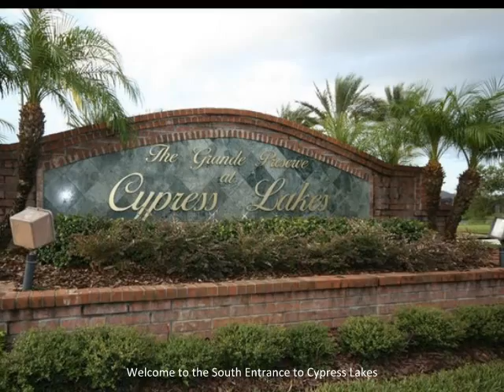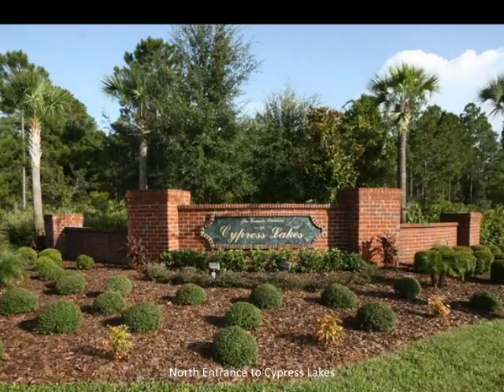18026 Thornhill Grand Circle. Orlando 32820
This home is flexible in function & designed as a split plan, boasting over 2800 SF, 5 bedrooms/4 bathrooms/ office (added in the flex garage area)/2 car  garage, on an oversized flag site in Thornhill Grande of Cypress Lakes. This Dartmouth Plus is a stunner.  Take the time to check out this deal! "Location, Location, Location" This award winning, master planned, lifestyle  community is convenient to major highways, downtown, international airport, Research Park, Waterford Lakes, Kaplan University, University of Central Fl., NASA, Siemens,  Lockheed Martin, Space Coast & Beaches. There is a clubhouse with kitchen and fitness area, swimming pool with slide, kiddie pool, 2 tot lots, tennis courts, basketball court, dog park, and junior soccer field.